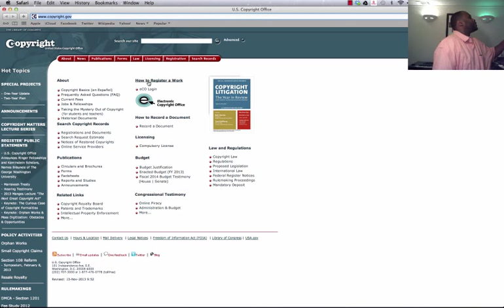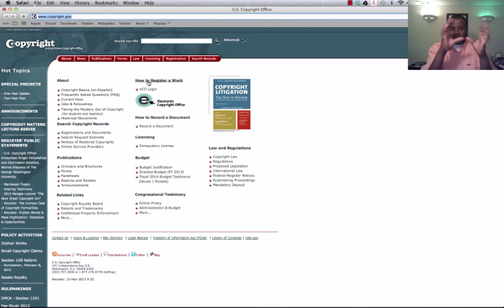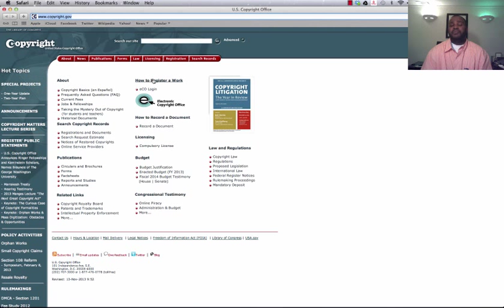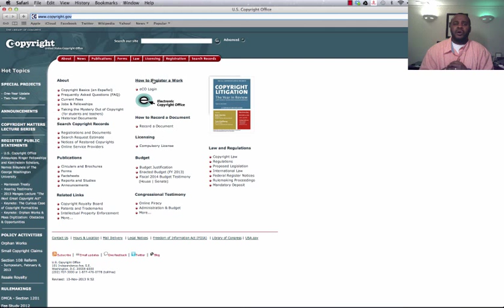Music Producers - How To Copyright Your Beats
- How to copyright your beats so you don't get robbed for your tracks.  ALL MUSIC PRODUCERS AND BEATMAKERS MUST WATCH